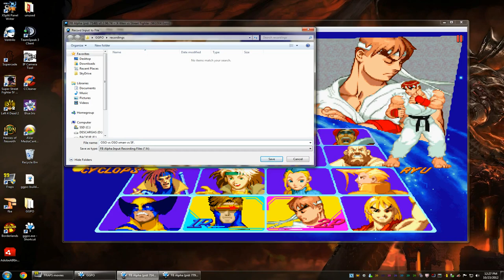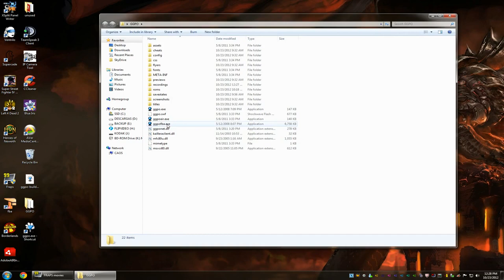Grabando en GGPO1080p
breve tutorial como grabar los juegos en ggpo.